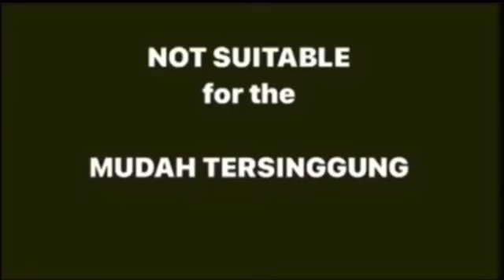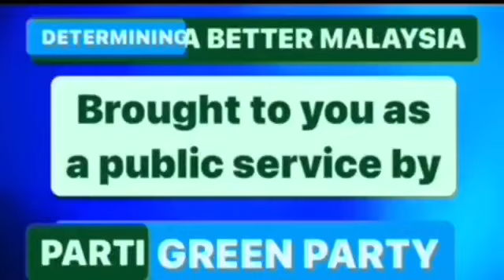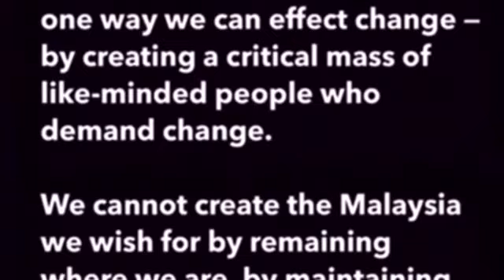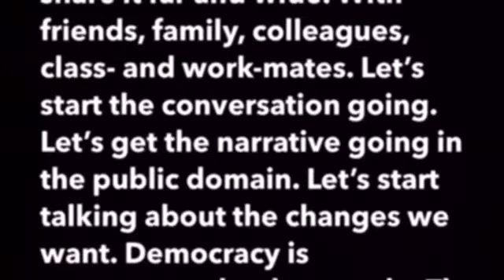EMBRACING & CELEBRATING OUR COLLECTIVE DIVERSITY AS PEACEFUL MALAYSIANS | SATURDAY, 9 DECEMBER 2023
In this video, our guest socio-political commentator on current affairs, Imraz Ikhbal, takes us to the Pasar Malam in Setia Alam, Selangor, to show us how beautiful it is when peace-loving Malaysians celebrate our cultural diversity using our common love of food to illustrate his point.

Many viewers of this channel have commented that the ordinary Rakyat Marhaen in the street has no issue with ethnicity or religion — it is only the bigoted and narrow-minded politicians and myopic theocrats who use religion as a means to gain currency.

My vision for our collective future is to see an end to race-based politics. With a Green Party focussed on our environment and eco-systems, we wish to appeal to all Malaysians, young or old, urban or rural, regardless of ethnicity, religion or creed. As long as we wish to see a place — a habitat — to call home, living in harmony, not just with each other — fellow members of the Homo sapiens species — but also with Nature, i.e. with all other species, the natural and built environment and sustainable utilisation of finite natural resources, we have a common goal.

At the end of the day, when we talk of sustainability, we are talkimg about the survival of the human species. As arrogant as some of us may feel about our place on this planet, the hard indisputable truth is that Homo sapiens is not necessary for life on Earth. In fact, many biologists and environmentalists have argued that life on Earth would be better off without humans.

However, we humans need this planet. It is our home, our only home. We need to take good care of it, love it, cherish it, nourish it. It is indeed very sad when we see what selfish and greedy people do, not only to others (subjugate and exploit), but also to our environment and natural resources.

Azlan Adnan
Founder

In case you think it’s all gloom and doom, see what foreigners think of us Malaysians: